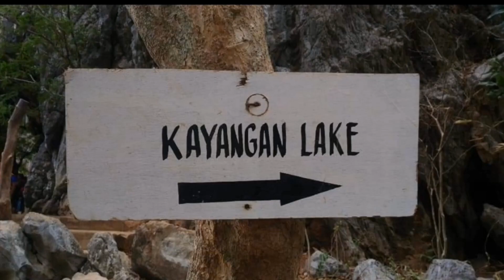Familytime@Coron PH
PALAWAN escapade This was one of the family staycation, we will treasure,
Manage to visit, few places
Kayangan lake 360 steps x2
Mt.Tapyas lovely scenery 721 steps x2
Coral Garden, better than Great barrier reef still striving load of different living fish and sea creatures
Maquinit Hot Spring
This are the places we been, we arr there 4 just a week
We did not visit all place we wanted to visit luck of time.
Lovely time but bit pricey to be here but worth it.